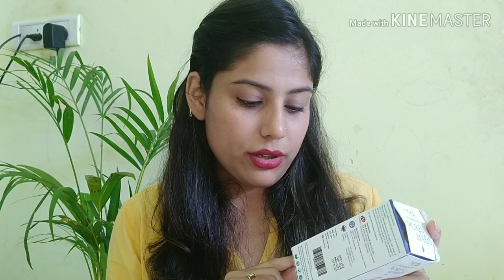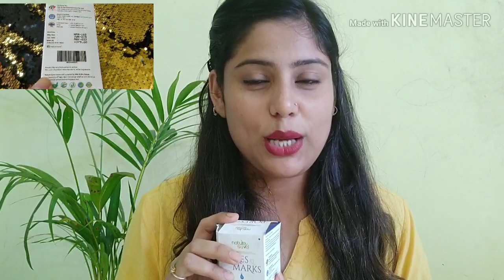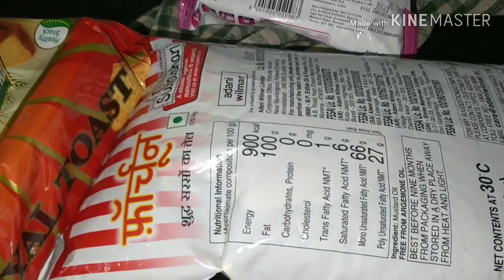एक ऐसी youtuber जिससे मेरी सकल मिलती।Indian vlogger bulbul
hello friends

bye bye
take care 😊

you can also buy nsture sure pores & Marks  from your  favourite online portals: